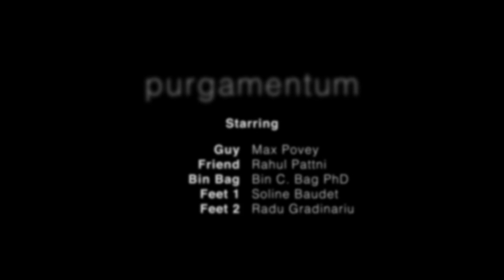Purgamentum - 2021/22 Freshers' 48h Film Challenge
Winner of the judges' vote!